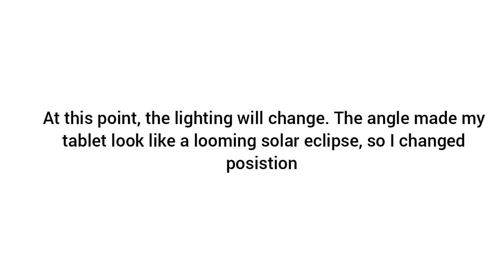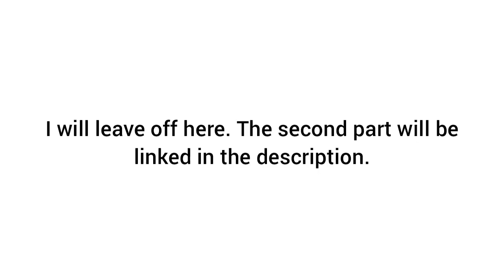(Part 1) Reviewing my oldest journal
This is the oldest journal that I have. My art style in it, as well as the subjects that I prefer to draw, has changed.

Part 2:
COMING SOON

edit: In the Slap The Friend Off A Pin sequence, it shows the characters trying to help me pull out Lee in the same way Gardenia was helped with catching Dhelmise in Pokémon Master EX'S 2024 Summer event. Did I predict the future!?